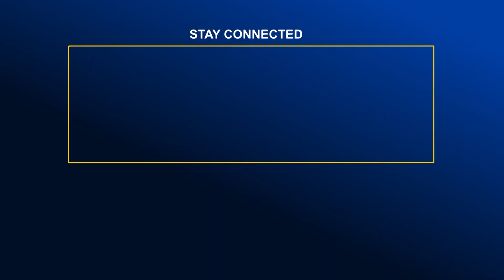আগামী সংসদ নির্বাচন পরিচালনা করবে নির্বাচন কমিশন: কৃষিমন্ত্রী | Global Television